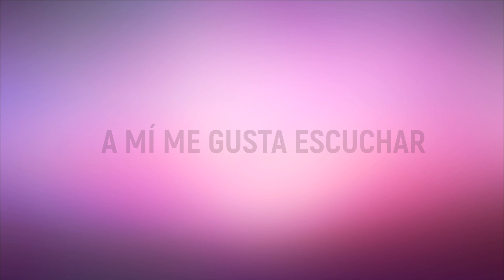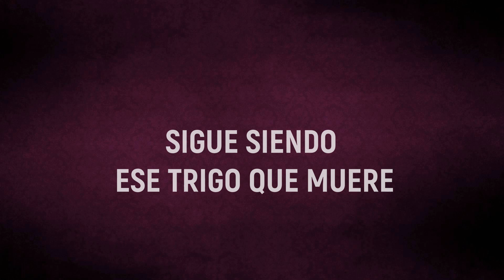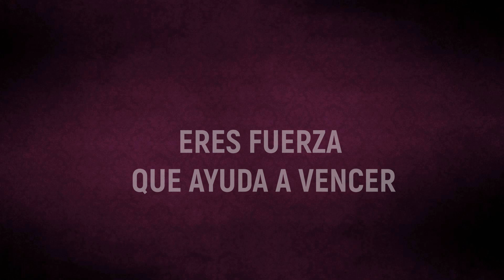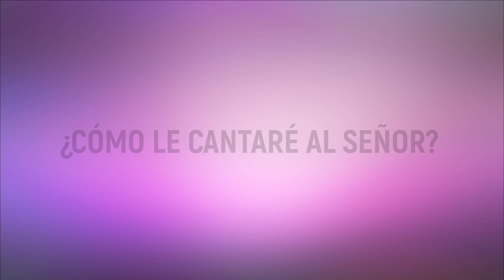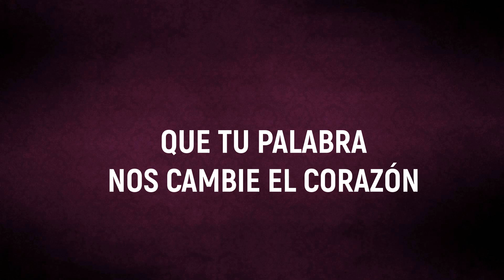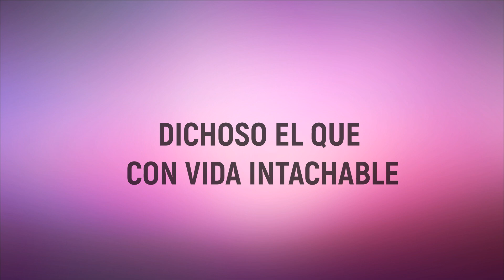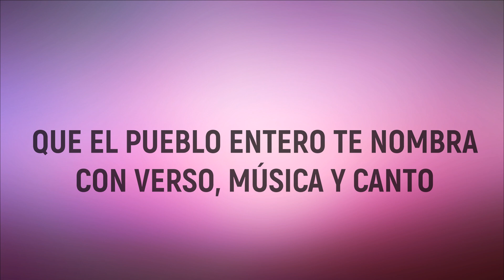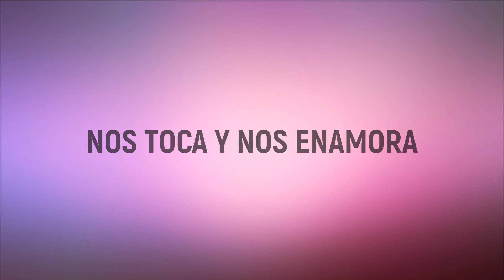Aclamaciones para antes del Evangelio para Cuaresma / Temática "Escuchar la Palabra" / Fr. Joel Op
1. Tu Palabra de amor
2. Tus palabras alientan mi vida
3. Cómo le cantaré al Señor
4. Que tu palabra nos cambie (Toño Casado)
5. Tu palabra me da vida
6. Señor, ¿a quién iremos? (Miguel Quiñones)
7. Tu palabra es dulce
8. Abre mi oído, Señor